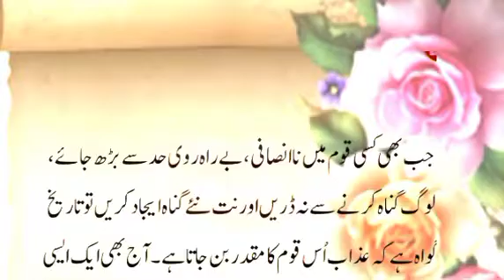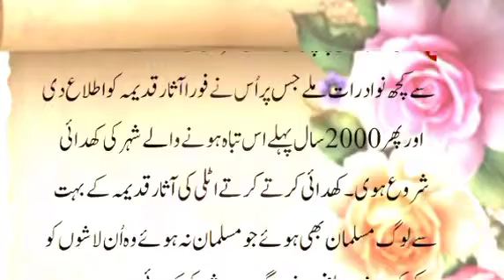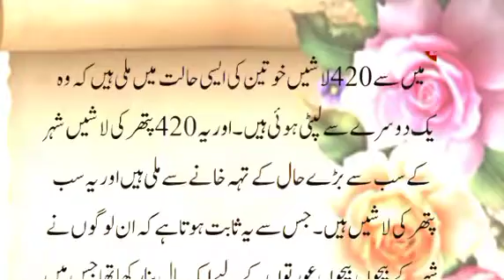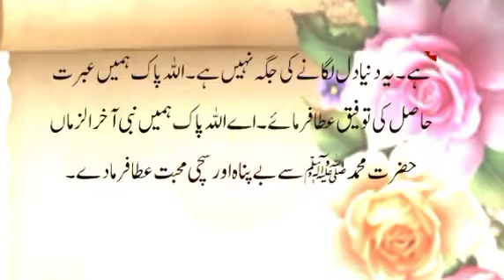QOME LOT SY BHI BARI OR GHATIYA QOUM JIS PER ALLAH KA AZAB HUA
Qaum e Loot sy b Ghatia Qaum |قوم لوط سے بھی گھٹیا قوم | Islamic Story || Sabaq Amoz Kahani in Urdu ||@Seratenabi777

We upload everyday 2,
New Video every in 24 Hours